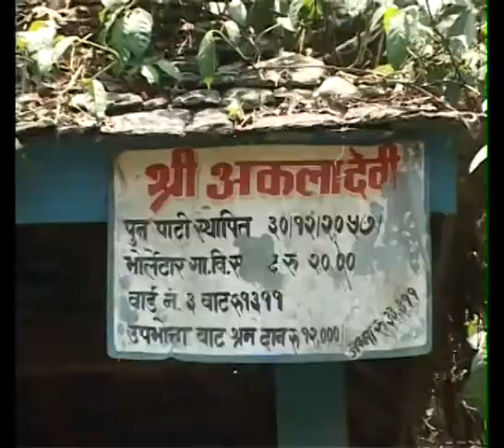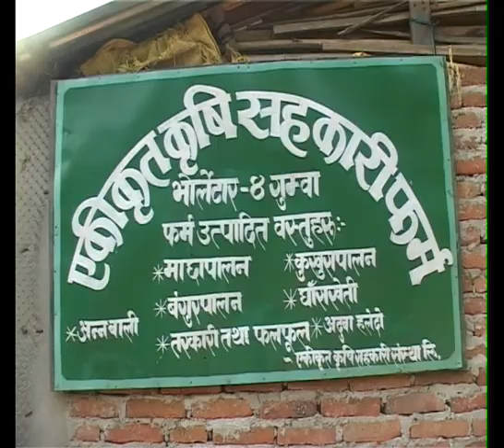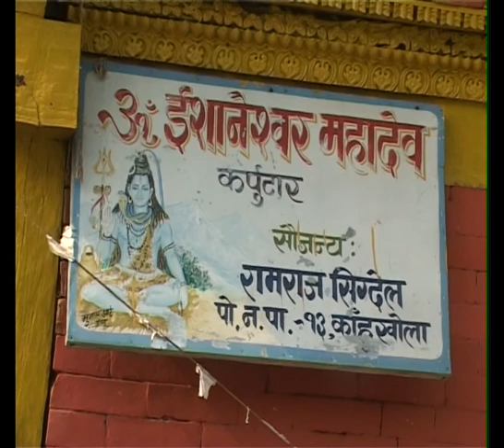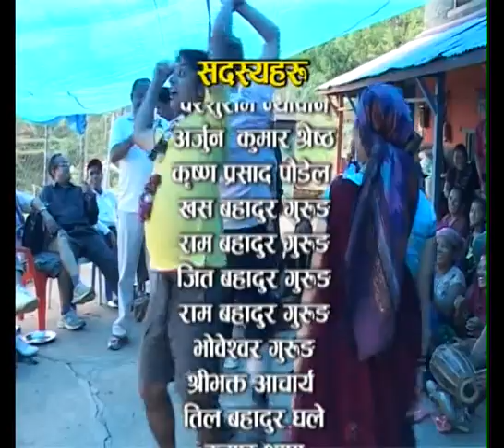मिर्लुङ्कोट पर्यटक पैदल मार्ग (तनहुँ, लम्जुङ , कास्की) _वृत्तचित्र Part 3/3 || Documentry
मिर्लुङ्कोट पर्यटक पैदल मार्ग (तनहुँ, लम्जुङ , कास्की) सर्भे कार्यक्रम _वृत्तचित्र
तनहुँ - लम्जुङ - कास्की - (तलका)
मिती : २०६९ जेष्ठ ६-१३

आयोजक
मिर्लुङ्कोट पर्यटन सुचना केन्द्र
मिर्लुङ्कोट पर्यटक पैदल मार्ग तदर्स समिति
ट्रेकिङ एजेन्सिज एसोसिएसन अफ नेपाल
पश्चिमाञ्चल क्षत्रिय संघ, पोखरा

सहयोगी संस्था
जिल्ला बिकास समिति, तनहुँ, लम्जुङ , कास्की
उद्योग वाणिज्य संघ, तनहुँ, लम्जुङ , कास्की
सम्बन्धित १३ वटा गा वि स हरु, तनहुँ, लम्जुङ , कास्की
- भानु गा. वि. स.
- बसन्तपुर गा. वि. स.
- चोक चिसापानी गा. वि. स.
- मिर्लुङ गा. वि. स.
- रिस्ती गा. वि. स.
- जिता गा. वि. स.
- तान्द्राङ टक्सार गा. वि. स.
- सुर्यपाल गा. वि. स.
- समिभञ्ज्याङ गा. वि. स.
- भोर्लेटार गा. वि. स.
- इशानेश्वर गा. वि. स.
- हंशपुर गा. वि. स.
- रुपाकोट गा. वि. स.

प्रबर्धक
नेपाल पर्यटन बोर्ड

उत्पादक
मिर्लुङ्कोट, तनहुँ

छायांकन/ सम्पादन : प्रेम गुरुङ
निर्देशक/ लेखन/ उद्घोषण : छवि सुवेदी
रेकर्डिङ : नमस्ते पोखरा ब्रोडकास्टिङ स्टुडियो, महेन्द्रपूल्, पोखरा ०६१-५४४६४८
पोष्ट प्रोडक्सन : सुपर युनिक एम्युजमेन्ट (फिल्मस्) प्रा लि , पोखरा